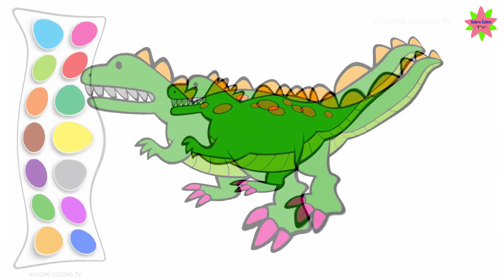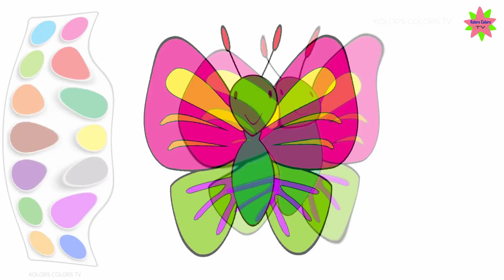How to Drawing and Coloring Elephant | Paint for toddlers and drawing for kids | Kolors Colors TV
Hello everyone,
Let draw and coloring Elephant

How to Drawing and Coloring Elephant | Paint for toddlers and drawing for kids | Coloring pages | Kolors Colors TV
Draw and coloring Elephant
How to draw Elephant, Fish, Butterfly, Crocodile

♡Kolors Colors TV♡